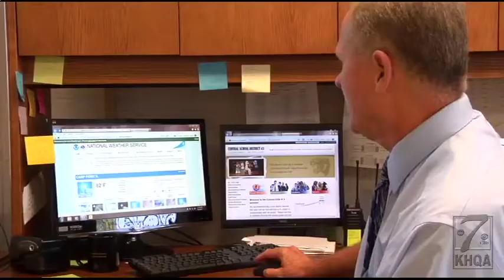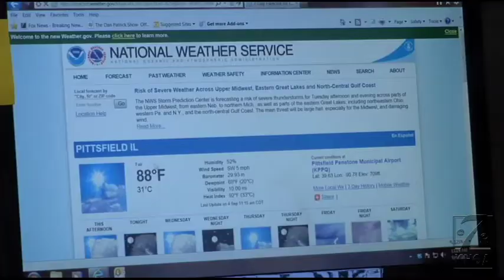How hot is too hot for school?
When is it too hot to stay in class? This year, Central School District came up with a new set of guidelines to determine early dismissals.

"This summer was a summer where, with 100 degree heat, we knew that at the beginning of the year, that was going to be an issue. So the superintendents of Pittsfield, Southeastern and I got together for about three weeks this summer and we decided to address a plan that would determine how to get out for heat," Superintendent Marty Cook said.

Cook and his colleagues now check the heat index through the National Weather Service three times during the school day at 9 a.m., 11 a.m., and 1 p.m. If the heat index reaches 95, it's an automatic early dismissal. Cook says this is different than just focusing on the temperature itself. The new guidelines also take into consideration the humidity, which is a bigger factor inside the school.

"With parents in our communities, they know daycare is going to be a problem with early dismissals, but we wanted to come up with something that would let them know if we reach this temperature, this heat index, anticipate an early dismissal," Cook said.